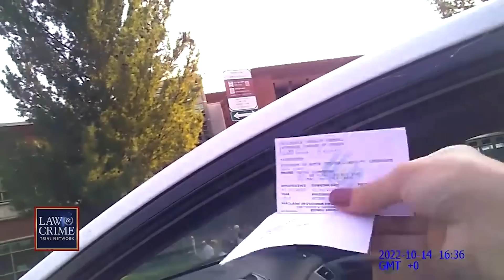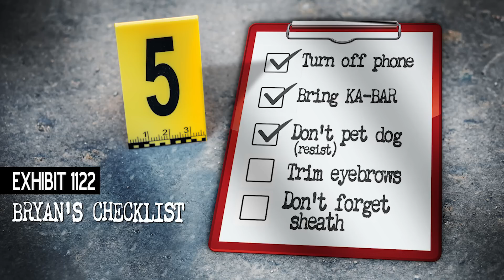Idaho 4 The Real Timeline Documentary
Support Your Boy Below